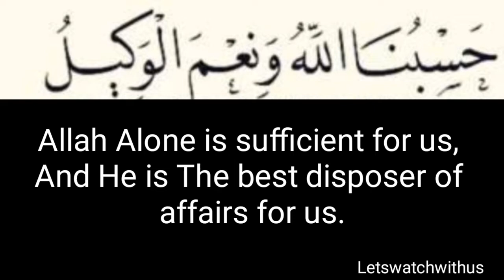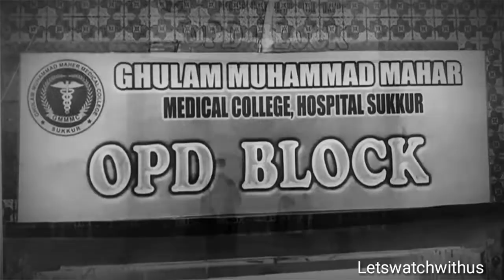Waba ke phelene ki waja /secret behind disease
A positive message to all humans